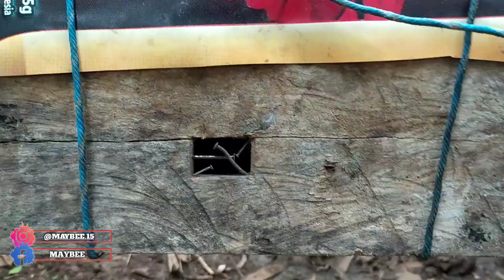Bawa Pulang Jebakan Apis Cerana Dimusim Paceklik | Begitu Miris Yang Didapat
Assalamualaikum wrwb.
Pada Video Kali ini Saya Bawa Pulang Jebakan Dimusim Paceklik.. Simak Terus Videonya Semoga Bermanfaat Dan jangan lupa Dukungannya, Subscribe, Like, Komen Dan Share, biar saya tambah semangat bikin Video Tentang Lebah Madu Baik Apis Cerana Atau Jenis Trigona..

Terimakasih Yang Sudah Menonton Video Saya Dari Awal Sampai Akhir🙏🙏